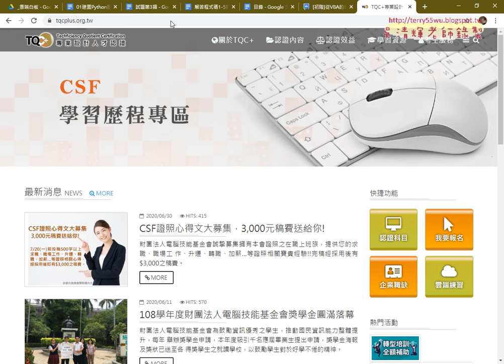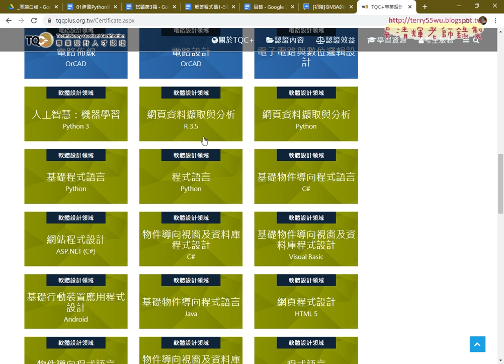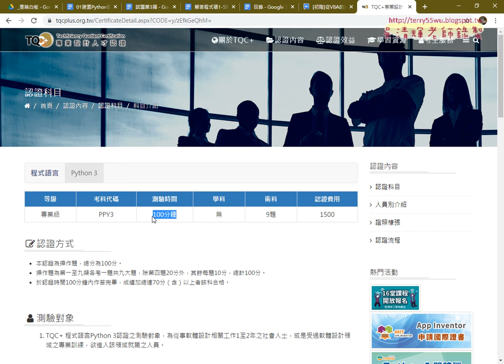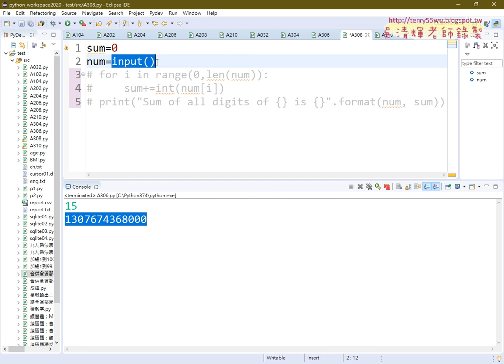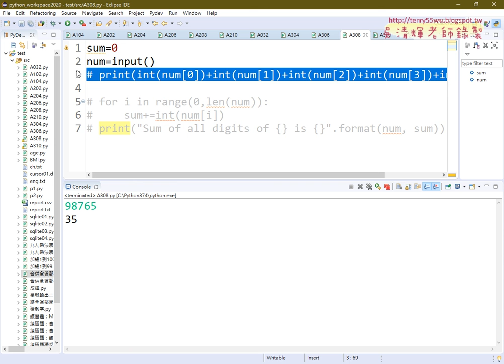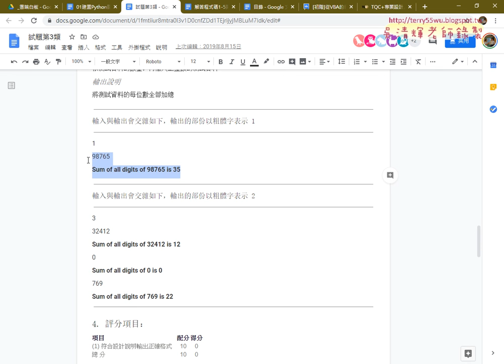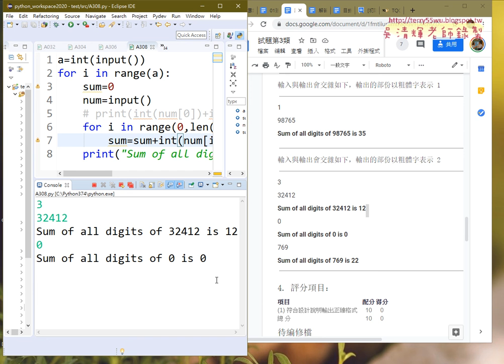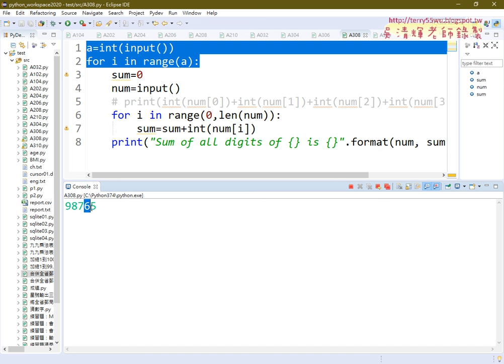08 TQCPLUS證照介紹與308題解答